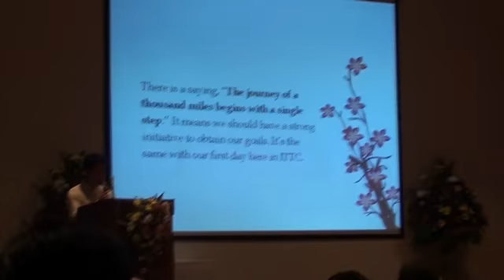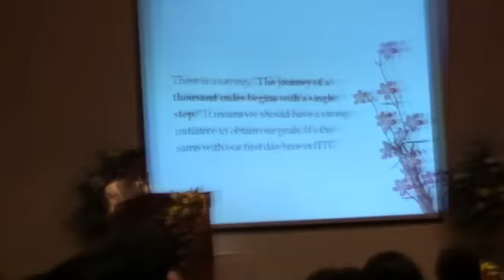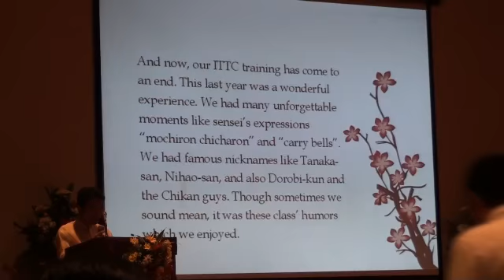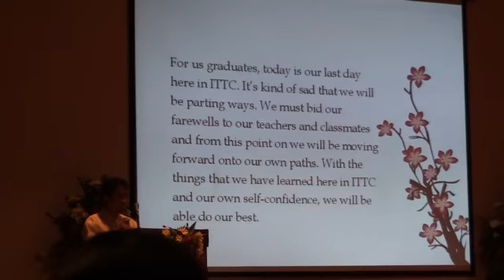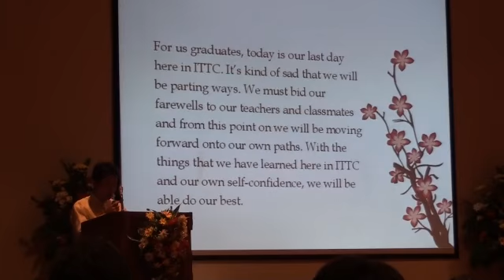UP ITTC Batch 5 Graduation (3 of 7)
Cyrus Mendoza, a JLPT Level 3 (now called N4) passer gave a speech on his experience in UP IT Training Center (entirely in 日本語, Japanese). Translation is projected on the screen.

University of the Philippines Information Technology Training Center pays tribute to the following fifth batch of trainees who completed the One year, Full time course in IT program [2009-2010] (51):

Applications Development Specialization Track (23)

01. Abella, John Paul C.
02. Aclan, Nelson, D.
03. Adan, Venjie N.
04. Agunday, Francis John P.
05. Amparo, Angel Gabriel G.
06. Bautista, Danielle Ciara P.
07. Carrera, Louis Paulo
08. Chua, Reginald Eugene P.
09. Dumangeng, Marion T.
10. Espina, Jaime Gualberto D.
11. Estingor, Edwin A.
12. Francisco, Samuel Jacob S.
13. Ganon, Joseph Constantine C.
14. Gazzingan, John Reuben B.
15. Gelera, Sergio III, E.
16. Gregorio, Hanna Karla M.
17. Ison, January Emmanuelle Thomas DV.
18. Jamon, Juan Paulo G.
19. Jubio, Karla T.
20. Olfindo, Mayleine T.
21. Pamintuan, Stephanie Anne P.
22. Sevilla, Peter Paul P.
23. Singun, Hero A.

Network Systems Specialization Track (16)

24. Atienza, John Benedict F.
25. Bueno, Florian D.
26. Bustria, Roman Jr. DV.
27. Contreras, Walter Ryan A.
28. Corpuz, Melinda B.
29. Garcia, Maria Cecilia B.
30. Maquirang, Joel Jr. S.
31. Montes, Jonalie C.
32. Navales, Ralph Steve C.
33. Quisumbing, Gerald T.
34. Ramos, Mariglo S.
35. San Diego, Jean Anne Grace
36. Sarmiento, Michael B.
37. Temple, Charity Jayne J.
38. Veran, Juan Mikhail S.
39. Villapando, Melcarlo A.

Embedded Systems Specialization Track (12)

40. Alindogan, Albino III M.
41. Dela Cruz, Warly
42. Fernandez, Daniel Jr. A.
43. Gardon, Roselle Wednesday L.
44. Lee, John Boaz T.
45. Lim, Geoff Patrick O.
46. Mendoza, Adeo Cyrus R.
47. Mesina, Eduardo T.
48. Ortiaga, Clarissa C.
49. Pascua, Arielito T.
50. Quinzon, Diana
51. Reblora, Honeyleth B.